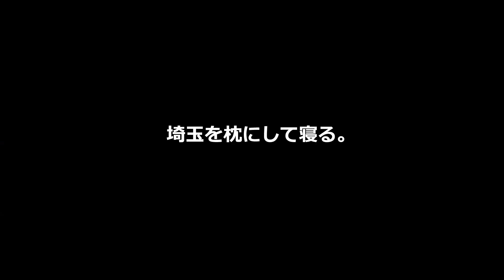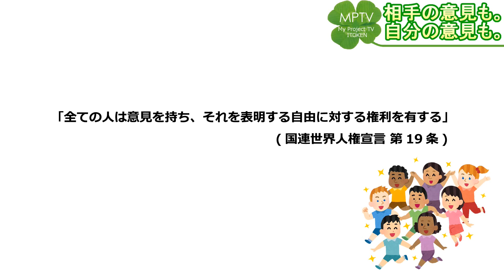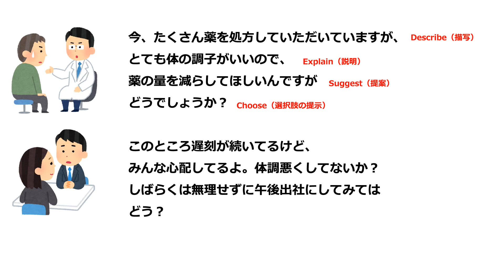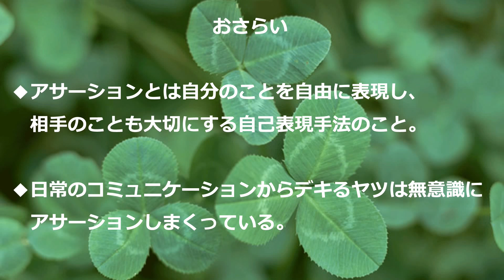三県境に行ってみた。（群馬・栃木・埼玉）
相手の意見も自分の意見も大事にする「アサーション」を説明したくて、群馬で盛大に足を怪我しました。誰かおじちゃんを止めてください。